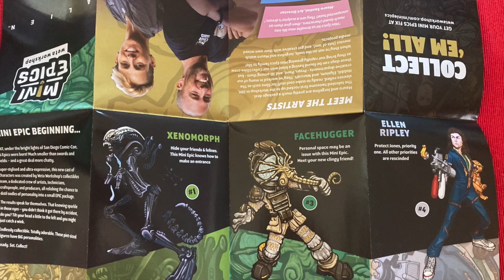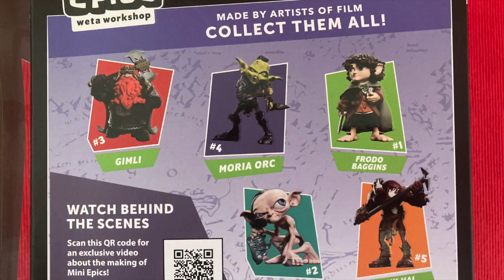Statue Review: WETA Mini Epics Facehugger & Moria Orc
Overview of the MiniEpics Alien Facehugger & LOTR Moria Orc. Purchased for about 30$ at online retailers.